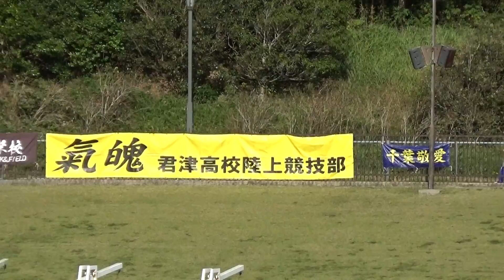2019 11 2千葉県高校駅伝 開会式 優勝旗返還